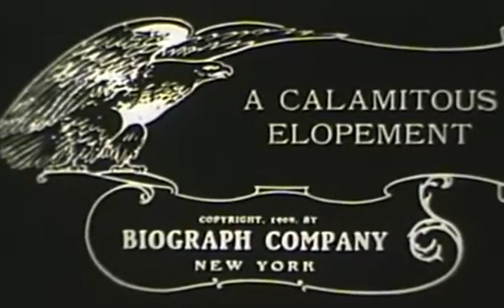"A Calamitous Elopement" (1908) director D. W. Griffith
Cinematography by         Billy Bitzer, Arthur Marvin
Starring                             Harry Solter, Linda Arvidson, George Gebhardt, D.W. Griffith, Robert Harron
Running time                    8 m.